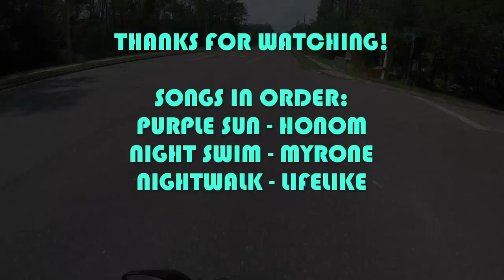Weekend Ride with Mau Episode 1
Just a riding venture with my buddy Mau.  This is my first video of more to come.  Mind the cheezy editing, it's my first video.  My intentions with these videos are just for people to enjoy some  music and videos in the background so sit back and enjoy!

Rides: 2009 Ninja 600 & 2004 Aprilia RSVR

Shot with: Panasonic GH4 & GoPro Hero5 Session